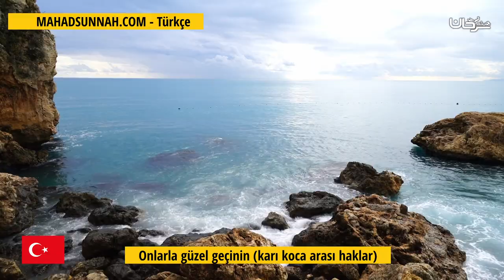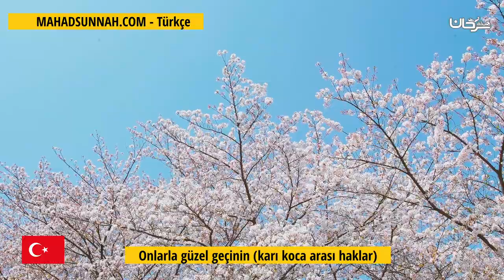Onlarla Güzel Geçinin Karı Koca Arası Haklar وعاشروهن بالمعروف